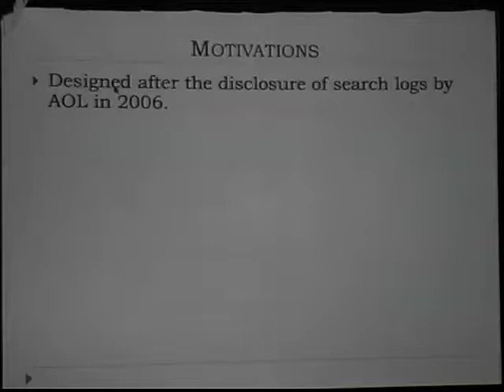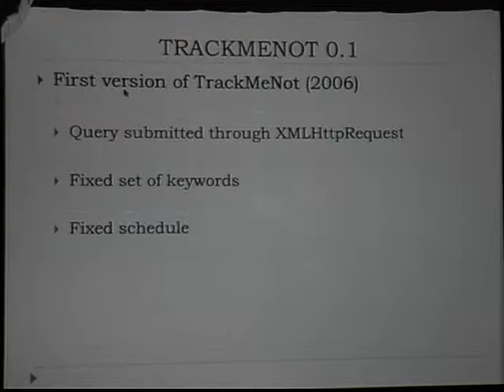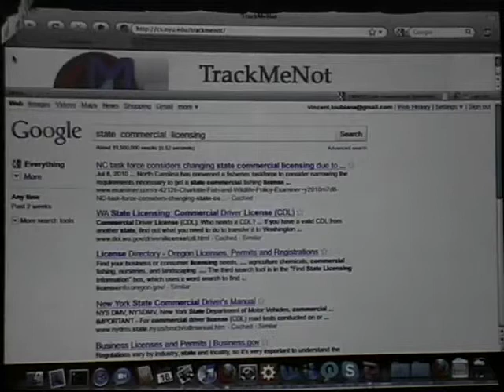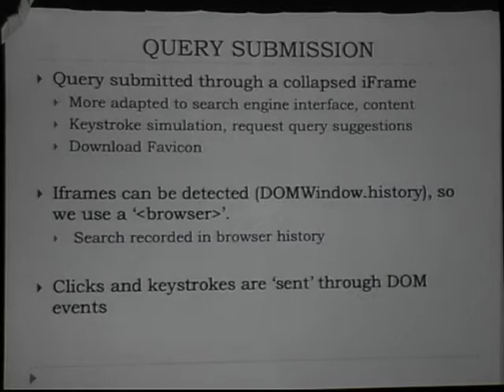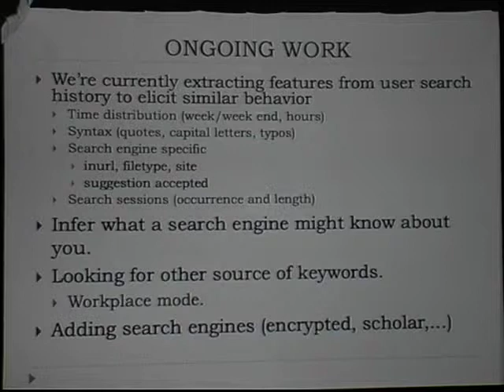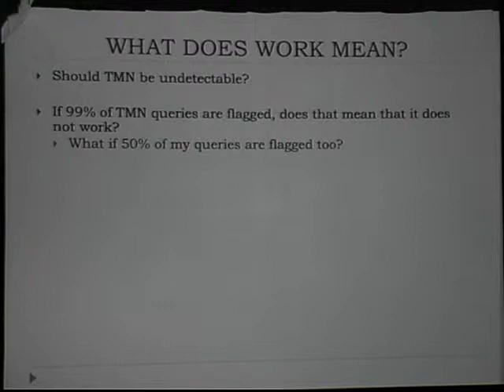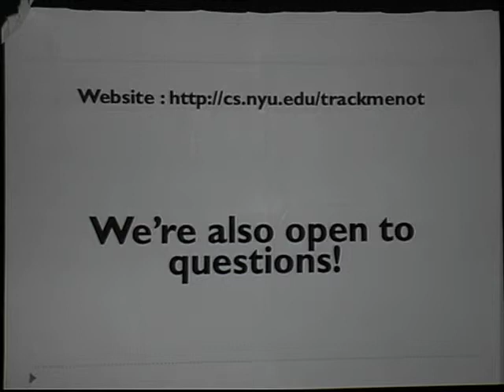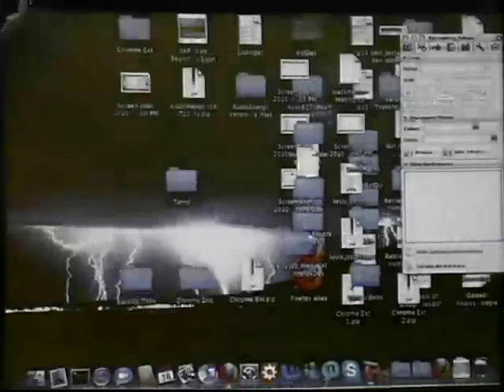The Next HOPE (2010): TrackMeNot: Injecting Reasonable Doubt in Everyone's Queries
Sunday, July 18, 2010: 1:00 pm (Bell): TrackMeNot is a lightweight Firefox extension that helps protects web searchers from surveillance and data-profiling by search engines. It does so, not by means of concealment or encryption (i.e., covering one's tracks), but instead, paradoxically, by the opposite strategy: noise and obfuscation. Because any query can plausibly be artificial, everyone's search history ownership is now subject to a reasonable doubt. The challenge that TrackMeNot encounters is to search as a human. The adversary, a search engine capable of mining billions of user queries, should not be able to filter the artificially generated queries. Ideally, even a human should not be capable of filtering the queries that have been injected.

This talk will also detail the motivations in developing TrackMeNot: lack of transparency of search engines' use of data and ambiguity of the privacy policies. Key elements of TrackMeNot implementation will be described and evidence will be revealed proving that a major search engine profiling algorithm is influenced by the use of TrackMeNot.

Hosted by Vincent Toubiana